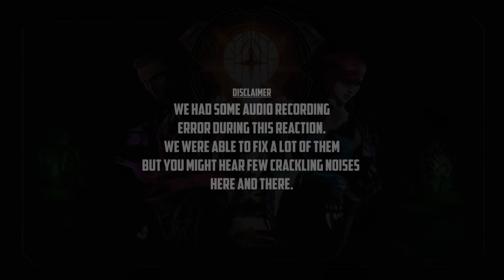ARCANE 1x9 - FINALE | The Monster You Created | Reaction | Review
❗️ Want a list of all of our planned upcoming content, list of current releases, and everything else?

Struggle Nation
3720 Spruce Street